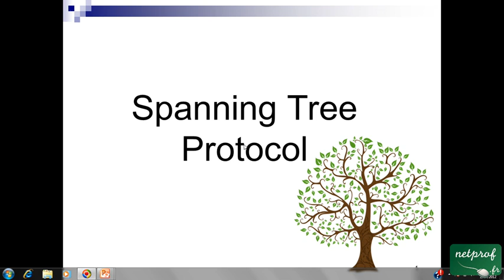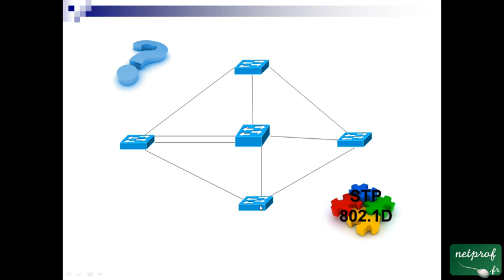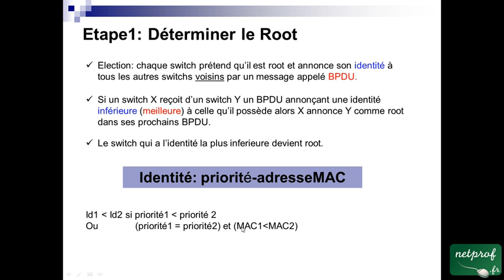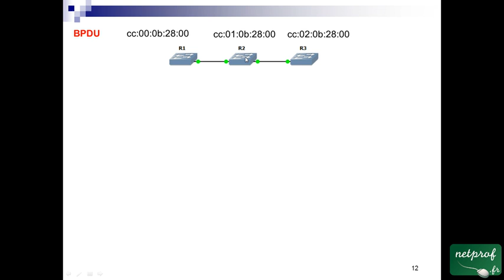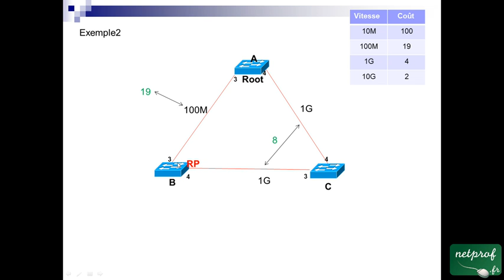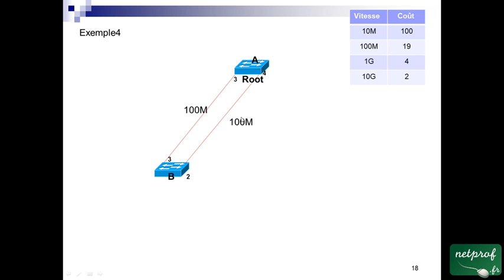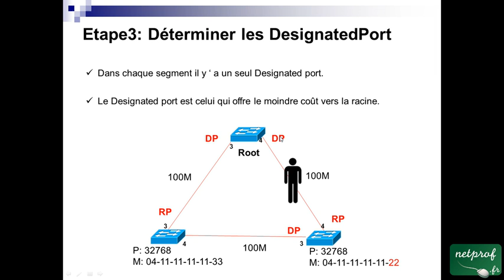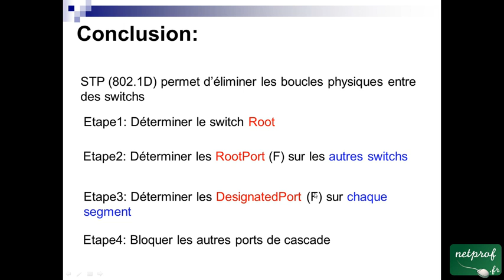1.1 Spanning Tree